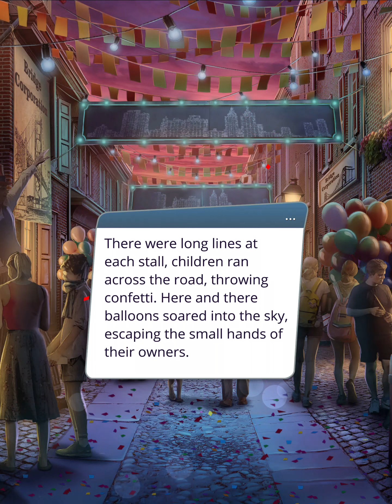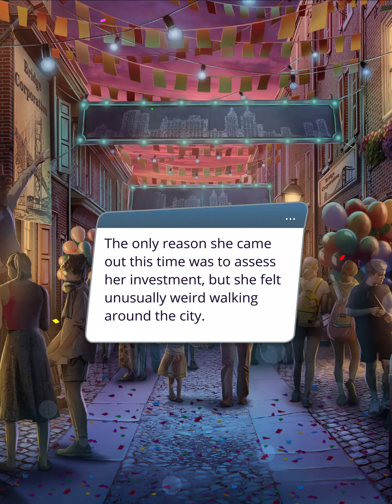Romance Club: Arcanum Season 1 Episode 01 (The Punishment)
An old woman curses a girl for her foul temper, banishing her and her entire city to a parallel world, but only the victim of the curse remembers who she is…
and you can follow this game